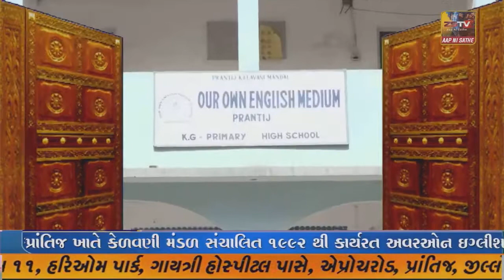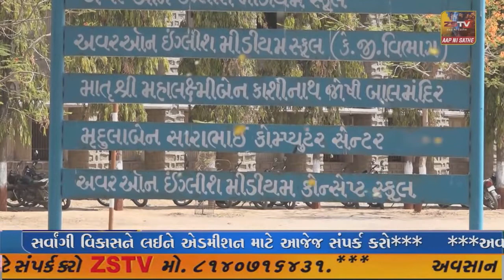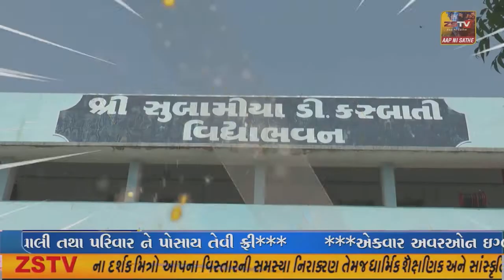કેશોદ રોટરી કલબ દ્વારા સર્વ રોગ નિદાન કેમ્પ યોજાયો